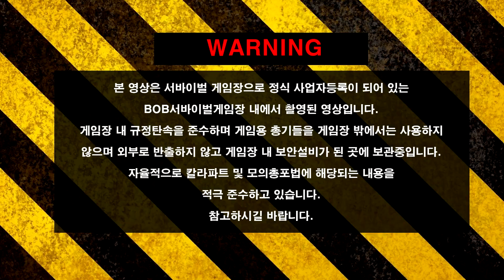[Airsoft review #88]로이카브의 소총셋업,사격연습(전동건,커스텀전동건,서바이벌,사격연습,에어소프트,광주서바이벌팀)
ROY Cobb's Airsoft game review & Training #88
-로이카브의 소총 셋업 (Roy cobb's rifle setup)
-빠른 사격연습
-A very quick rifle & pistol shooting drill